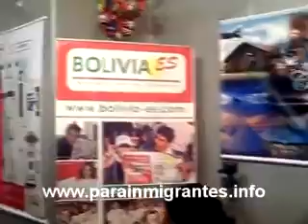Bolivia.es en Parainmigrates.info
Parainmigrantes.info te muestra el stand en integra de la revista Bolivia.es.